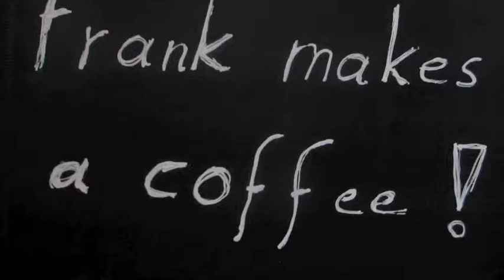Frank makes an urgent coffee...